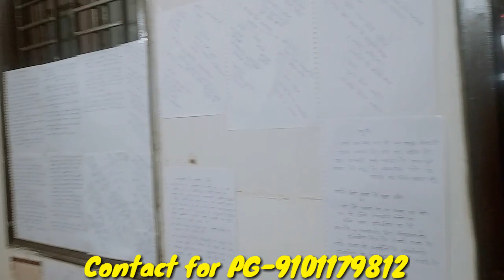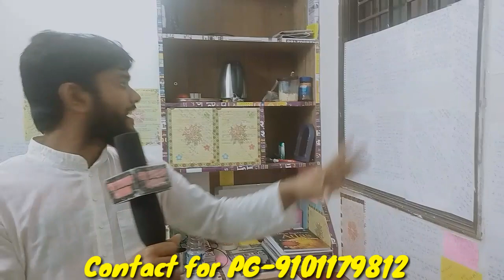nobel_pg |low budget pg in mukherjee nagar|यहा की lighting और Colours कमाल की है|Space भी काफी है